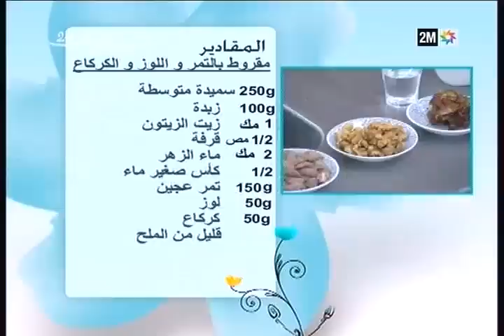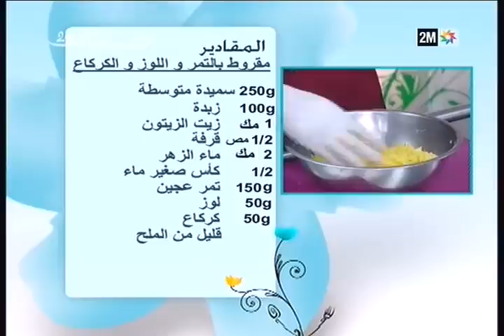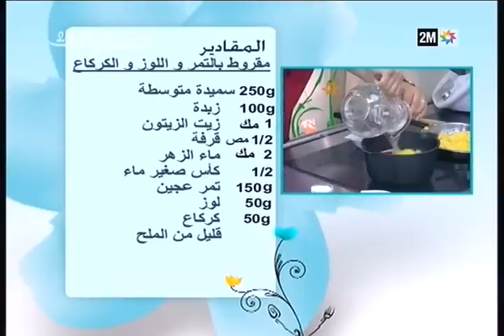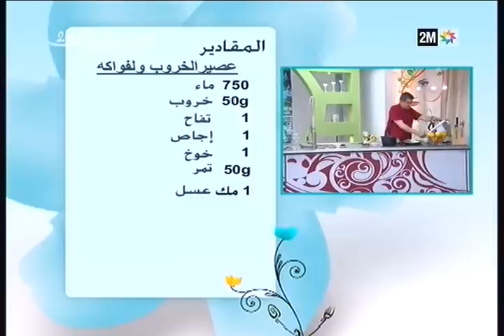صباحيات : الإثنين 06 يونيو- الحلقة كاملة